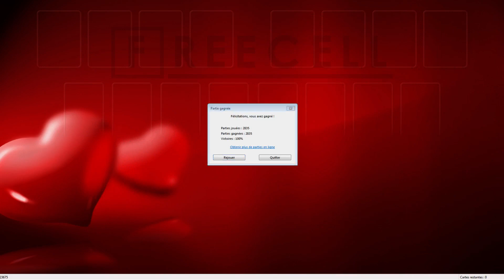Solution to freecell game #23675 in HD